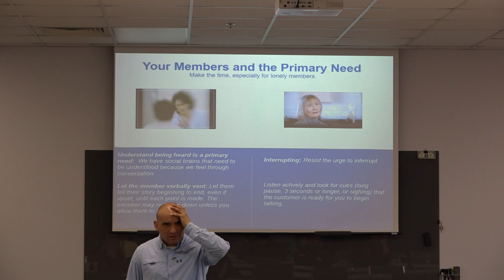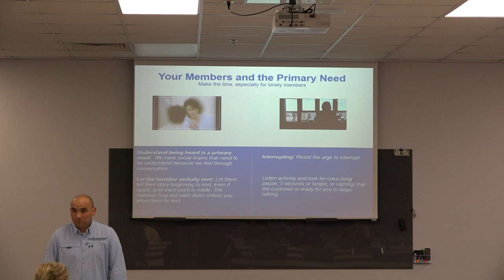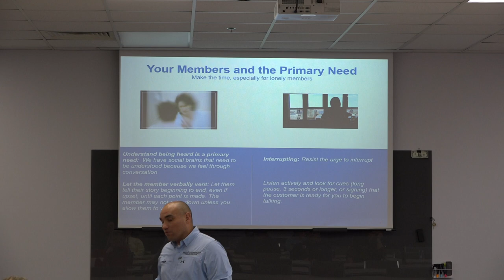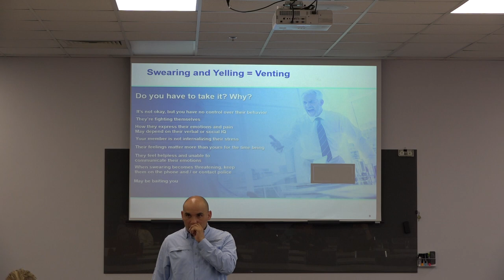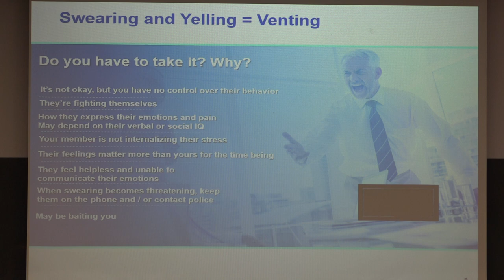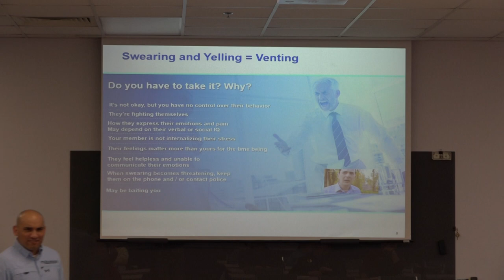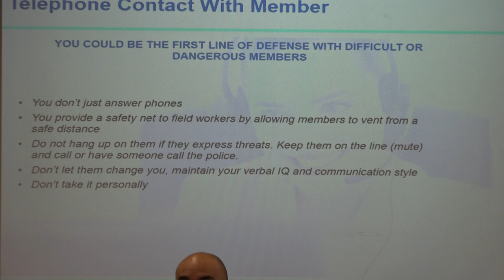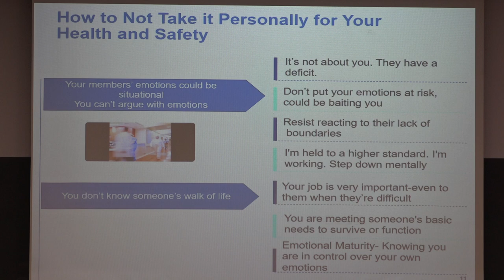Dealing with Difficult People Part 3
Hector Hernandez